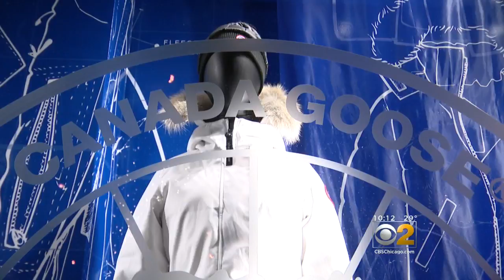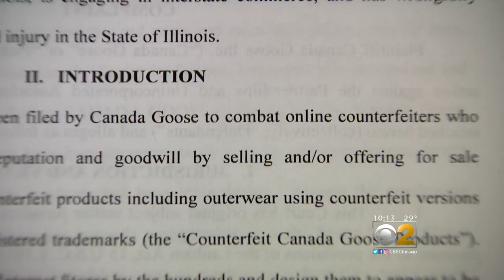Canada Goose Targets Counterfeiters In Lawsuit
Canada Goose, the upscale winter coat company, is attempting to crack down on counterfeiters that are copying their brand. CBS 2's Audrina Bigos reports.